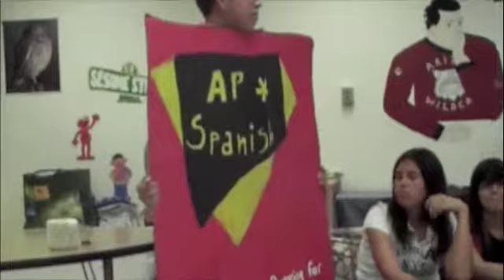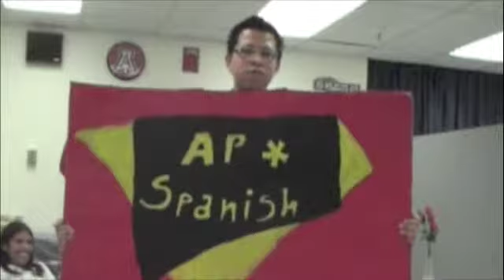Clase de EspañolAP: LaHora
LaHora clase de español AP Ms. Garcia de Cruz 2009